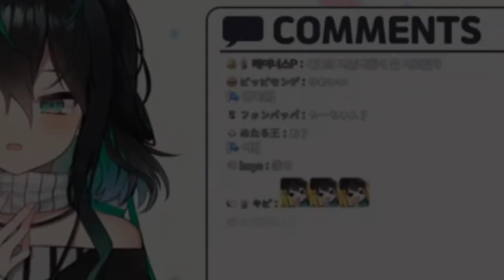Yuya very excited when talking with Sister Claire ( NijisanjiJP || NijisanjiKR )